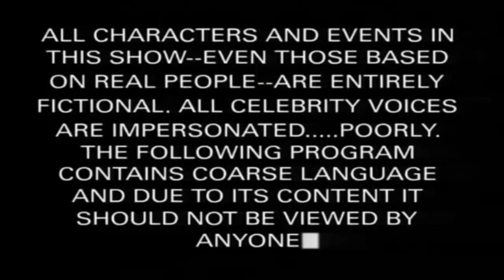Everything About You - LO QUE NO SE VIÓ